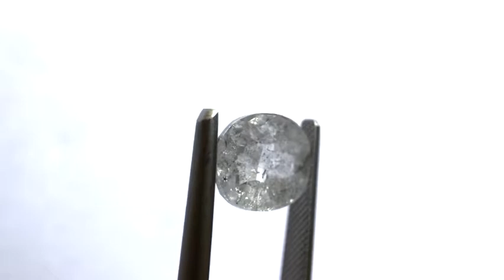1.67ct 8.93x7.54x3.00mm Cushion Rosecut IC30-144